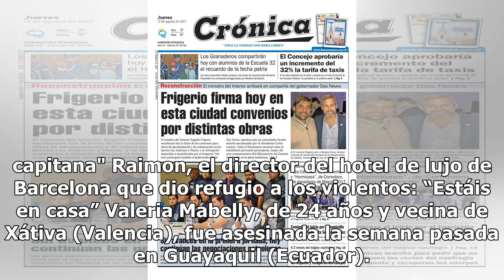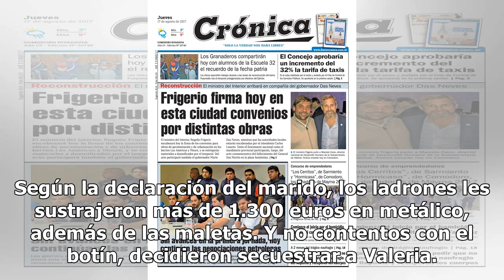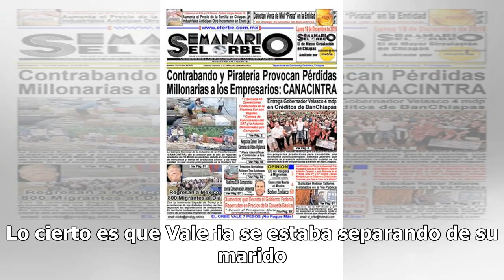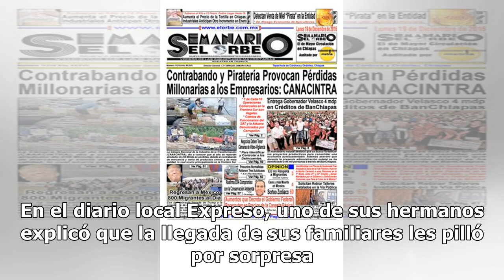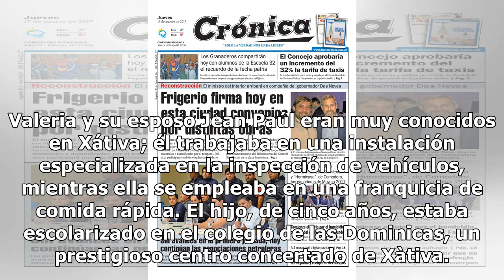El trágico viaje sorpresa de Valeria a su madre: 9.200 kilómetros desde Valencia para acabar asesi